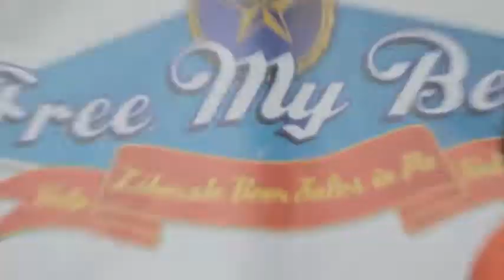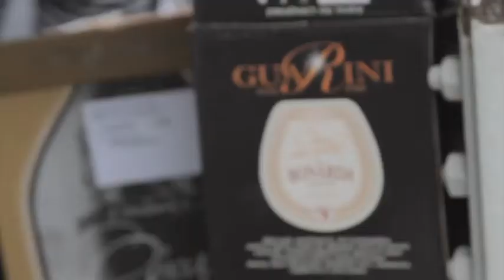Harrah's PhillyFest 2014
Harrah's PhillyFest is the area's largest food, craft beer, wine, music and art festival - 5 festivals in one place at one time! We look forward to 2015! Special thanks to David Feldman of XFE, Dominic DiMichele of NES, and Mike Wink of Wink Entertainment.